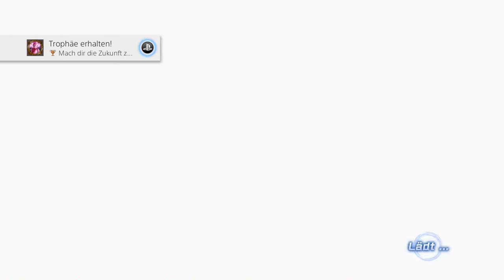Dragonball Xenoverse 2[Deutsch,Blind] Ep.26 - Majin Boo-Saga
Komm her du übergroßes Kaugummi!

Sprache:Japanische Sprachausgabe,Deutsche Untertitel und Kommentare
Blind: Ja
Schwierigkeitsgrad: Keine
Sonstiges: /

Der Kaioshin der Zeit sucht einen Fähigen Krieger der erneut die Dragonball Geschichte retten muss.
Da dieser nicht vorhanden ist, müssen wir uns wohl ran machen ^^.
Erneut braut sich böses zusammen und es liegt an uns, als Mitglied der Zeitpatrouille, für Odnung zu sorgen.

Nachdem wir im ersten Teil die Dragonball Geschichte gerettet haben ist unser Hauptcharakter als Held bekannt geworden.
Und wir machen den exakt gleichen Charakter noch einmal ^^.
Werden wir erneut das Universum retten können?